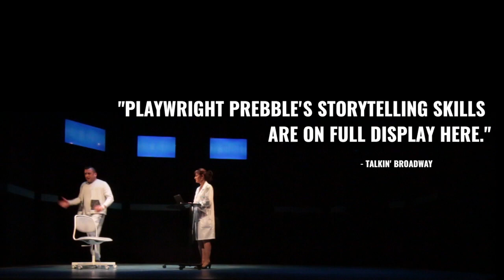The Effect | Trailer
'The Effect' by Lucy Prebble is on stage now through April 28, 2018. Tickets